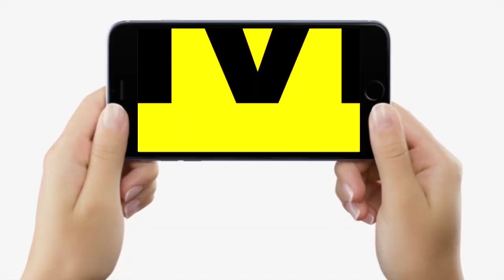Mokama By Poll : BJP Candidate Sonam Devi पहुंचीं Symbol लेने, बोल रहीं- अब होगा मोकामा का विकास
Mokama By Poll : BJP Candidate Sonam Devi पहुंचीं Symbol लेने, बोल रहीं- अब होगा मोकामा का विकास, सुनिए | Bihar News | LiveCities